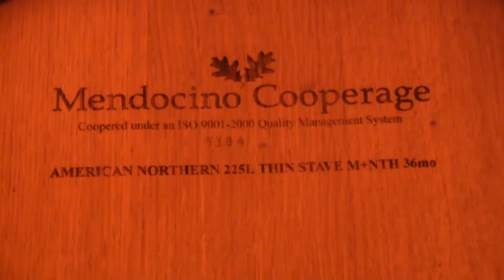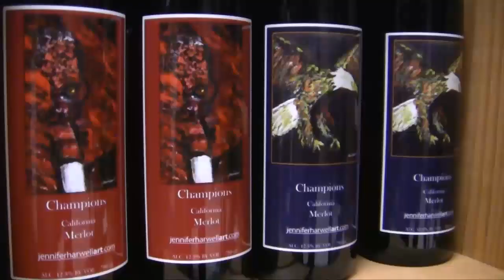Romance of wine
Chautauqua Vineyards in DeFuniak Springs creates award winning muscadine wines.